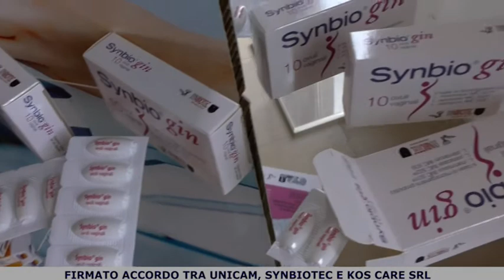Firmato accordo tra Unicam, Synbiotec e Kos Care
Camerino. 24 marzo 2018. Importante sottoscrizione all'Università camerte.